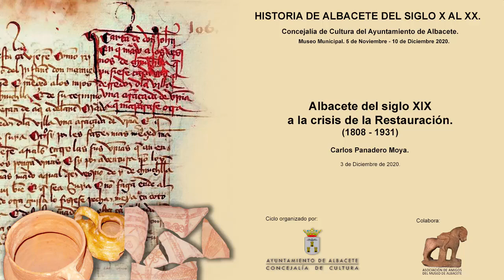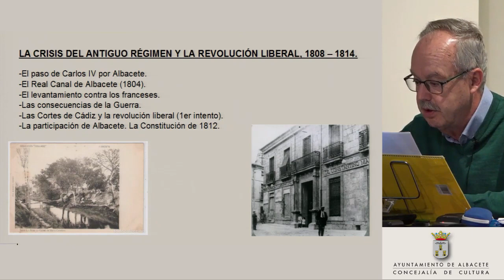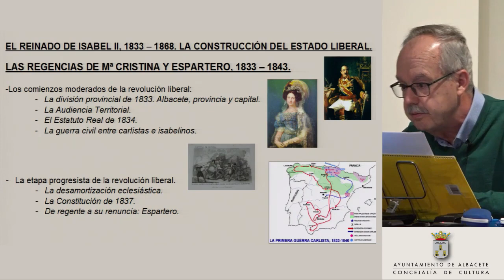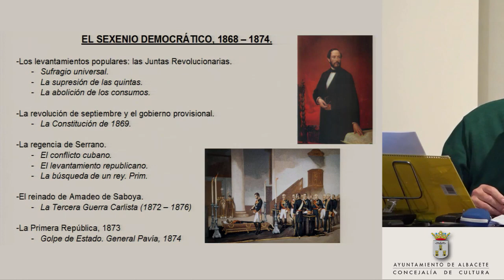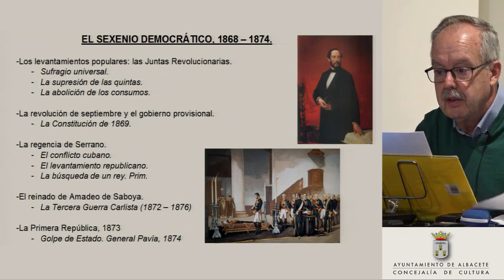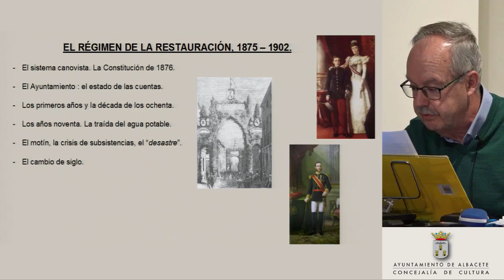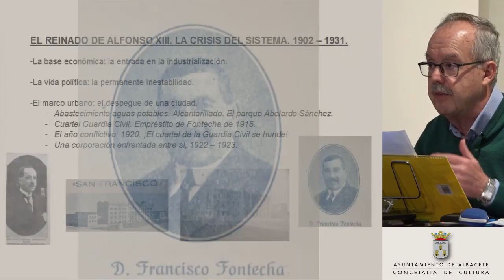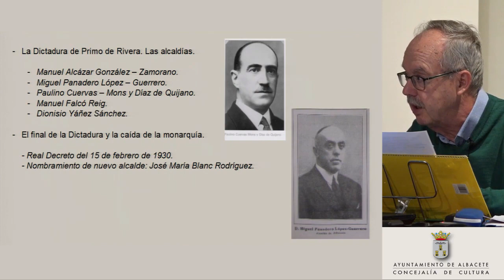Ciclo de conferencias ‘Historia de Albacete. Del siglo X al XX.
'Albacete del siglo XIX a la crisis de la Restauración', Carlos Panadero Moya